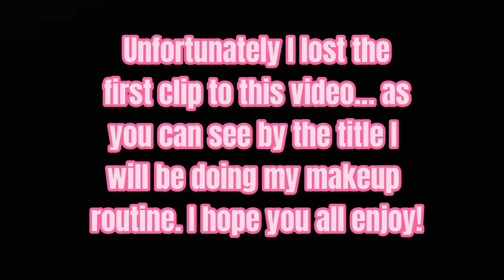FULL Face Makeup Routine!